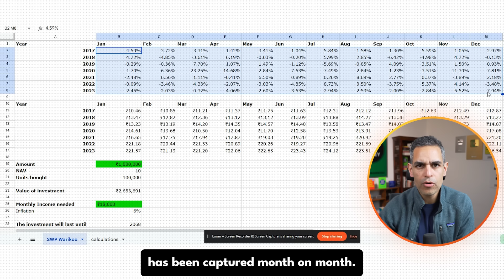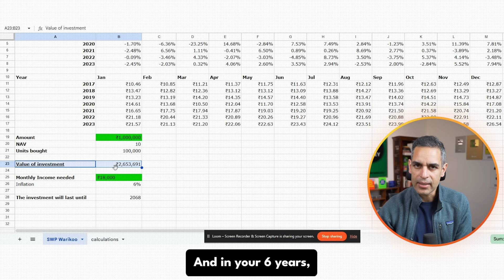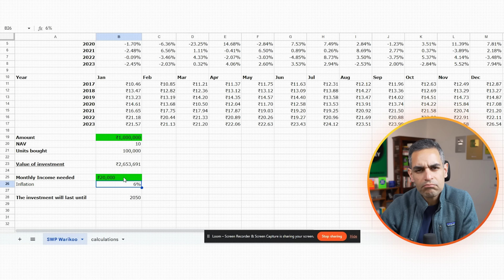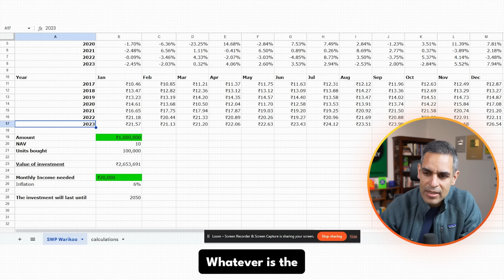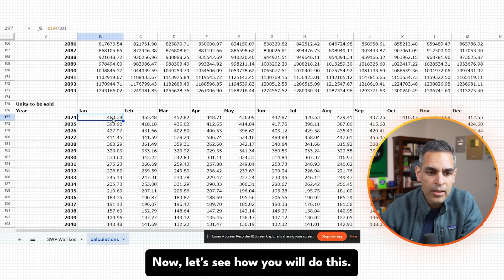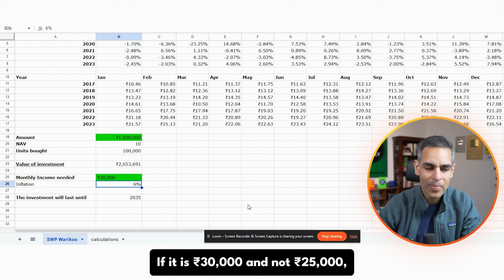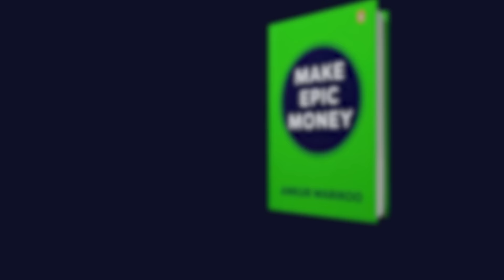EARN Money REGULARLY for 30 YEARS! | Ankur Warikoo Hindi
In this insightful video, we delve into various options available for creating a steady stream of income through investments. The focus is on empowering you with the knowledge and understanding required to make informed financial decisions, emphasizing the significance of financial literacy in today's dynamic landscape.

We explore a range of investment avenues, from traditional to modern, shedding light on how each can contribute to your financial goals. Through concrete examples and detailed explanations, we illustrate the potential returns from different investment types, allowing you to grasp the nuances of each approach.

Don't miss out on this invaluable opportunity to enhance your financial knowledge and explore the possibilities of generating regular income from investments. Tune in now to discover how you can optimize your investment strategy and secure your financial future.